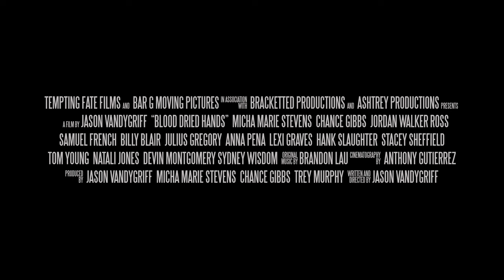Blood Dried Hands (2024) Official Trailer - Serial Killer Horror Thriller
OFFICIAL TRAILER:

Available Now - October 15th 2024 on Amazon Prime Video!

A reluctant serial killer grapples with his base desires and longs for his own death, as a small town Detective closes in on his trail to stop the killing spree in time, while dealing with her own trauma

Original Trailer Music by Brandon Lau
Trailer Edited by Jason Vandygriff

“BLOOD DRIED HANDS” is the feature length debut of writer/director JASON VANDYGRIFF. This suspense filled horror/drama stars MICHA MARIE STEVENS (Forever and a Day, The Body), CHANCE GIBBS (Vindication, Murder Made Me Famous), JORDAN WALKER ROSS (1883, The Chosen), SAMUEL FRENCH (Killers of the Flower Moon, Fear the Walking Dead), BILLY BLAIR (Machete, Machete Kills, Alita Battle Angel, Three From Hell), JULIUS GREGORY (Walker, Revolution), LEXI GRAVES (The Dead Place, The Sawyer Massacre),  ANNA PENA (Urban Legends: The Babysitter, An Organized Killer), STACEY A. SHEFFIELD (Lawmen: Bass Reeves, Wu Tang: An American Saga) and many more. A small-town Texas based film in the mold of Silence of the Lambs, Zodiac, Prisoners and True Detective.

A Tempting Fate Films/Bar G Moving Pictures Production
In Association with [Bracketted] Productions and AshTrey Productions